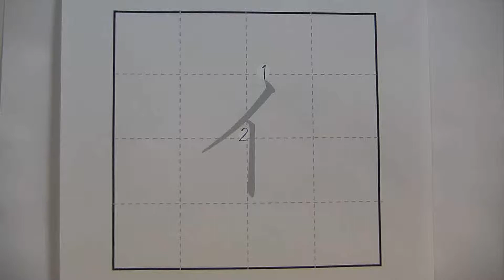How to write Katakana 「 イ 」 STROKE ORDER Japanese alphabet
Please check my Hiragana & Katakana blog